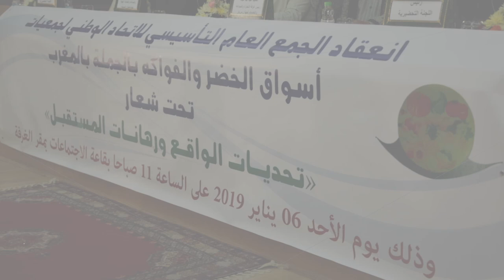رئيس غرفة التجارة والصناعة والخدمات بالرباط: بلادنا غارقة بسلعة الشينوة